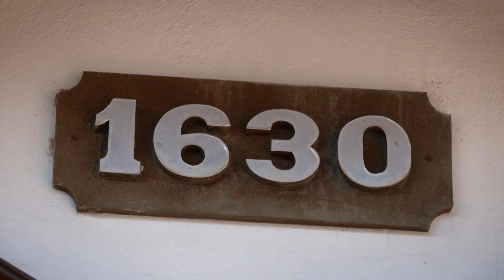Gradski vremeplov: Sevdalinka "Puče puška ledenica"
Tema: Čuvena podgorička sevdalilnka "Puče puška ledenica", krije tužnu ljubavnu priču. Pjeva se vjekovima i jedna je od omiljenih u Podgorici.
Autor: Branko Vukelić
Rubrika: Gradski vremeplov
Emisija: Lice Podgorice